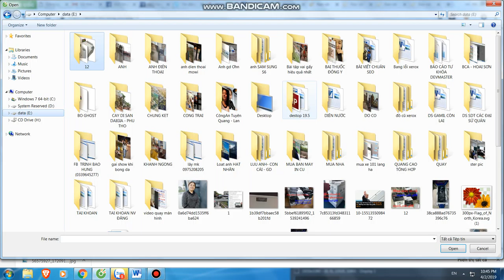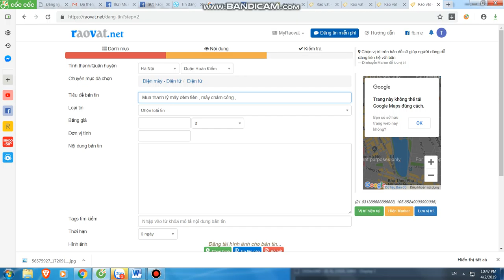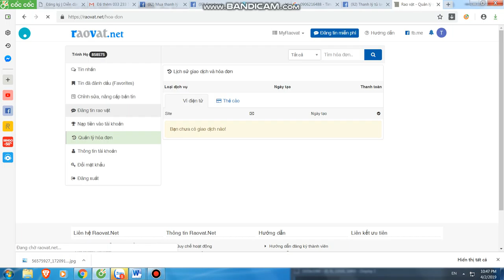Mua thanh lý máy in tại hà nội | 0906216488